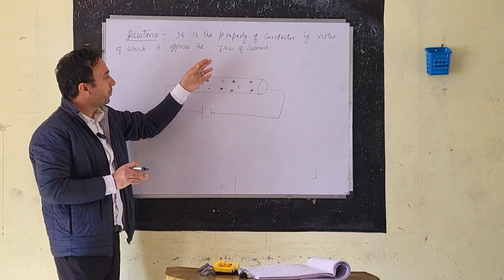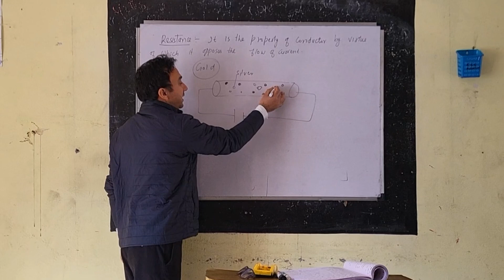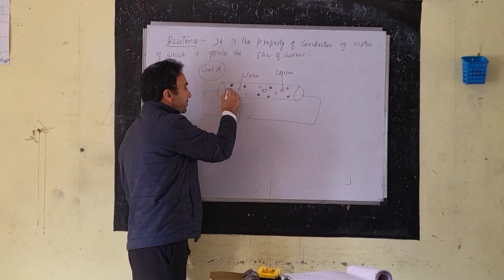21 November 2024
Resistance (Physics)